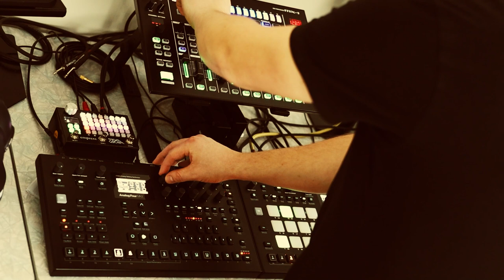Elektron Analog Techno Jam | Analog Rytm MK2 & Analog Four MK2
A short jam I wanted to share. Everything you hear is analog except for the two samples on track 5 and 6 on the Rytm. These are stock samples run through the distortion on the Rytm.

Everything goes through the Roland AIRA MX-1 performance mixer, I absolutely love this thing for EDM. ZOIA as a send effect with hi-passed reverb and noise.